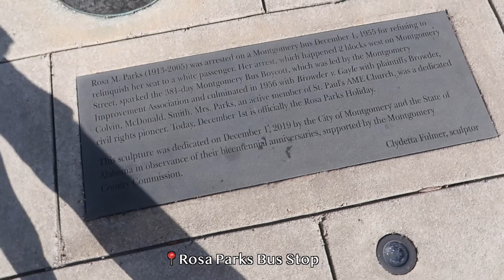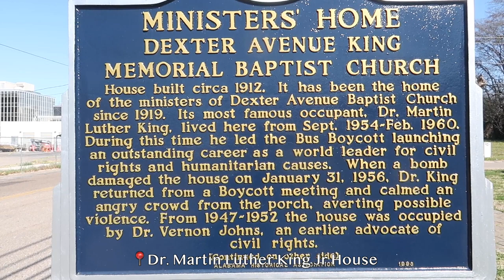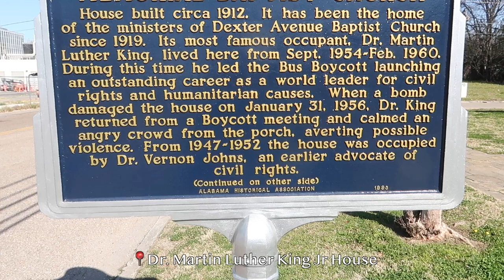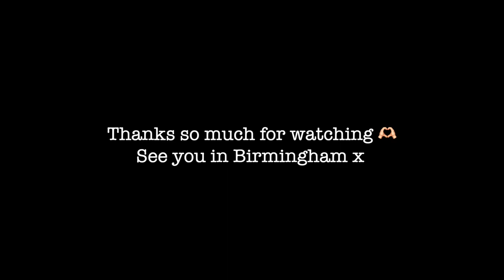Things to do in Montgomery Alabama | exploring downtown Montgomery. Where is everyone?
We're in Montgomery Alabama and this video shows all the things to do in Montgomery. There's so much history here so definitely visit the Rosa Parks Museum and Rosa Parks Bus Stop. We also got to see Martin Luther King's house. You can actually do a tour of his house too, it just closes on Sundays so we weren't able to do it. We spent one night in Montgomery and I think this was enough time to see everything.

Camera used: iPhone 14 Pro and cannon g7xii